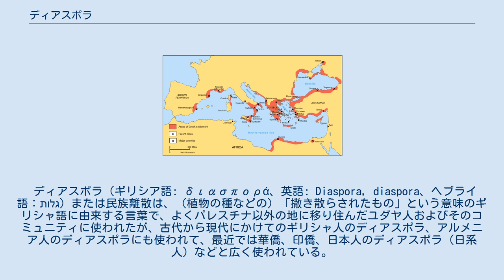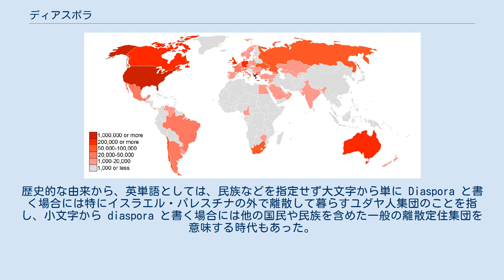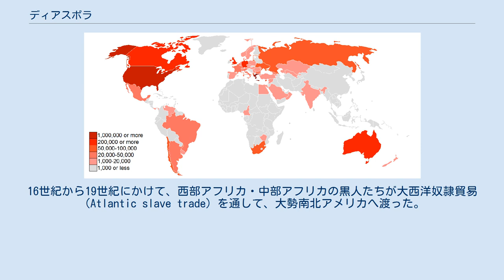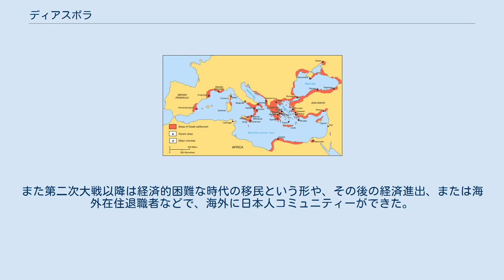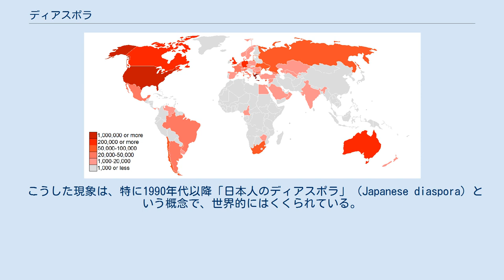ディアスポラ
古代ギリシャでのギリシャ人たちのコミュニティー（紀元前800～480年） 現在、ギリシャ人が多い国を示す。
 ディアスポラ（ギリシア語: διασπορά、英語: Diaspora, diaspora、ヘブライ語：גלות‎）または民族離散は、（植物の種などの）「撒き散らされたもの」という意味のギリシャ語に由来する言葉で、よくパレスチナ以外の地に移り住んだユダヤ人およびそのコミュニティに使われたが、古代から現代にかけてのギリシャ人のディアスポラ、アルメニア人のディアスポラにも使われて、最近では華僑、印僑、日本人のディアスポラ（日系人）などと広く使われている。
 ディアスポラは、元の国家や民族の居住地を離れて暮らす国民や民族の集団ないしコミュニティ、またはそのように離散すること自体を指すようになった。
難民とディアスポラの違いは、前者が元の居住地に帰還する可能性を含んでいるのに対し、後者は離散先での永住と定着を示唆している点にある。
歴史的な由来から、英単語としては、民族などを指定せず大文字から単に Diaspora と書く場合には特にイスラエル・パレスチナの外で離散して暮らすユダヤ人集団のことを指し、小文字から diaspora と書く場合には他の国民や民族を含めた一般の離散定住集団を意味する時代もあった。
 しかし、もともと古代ギリシャのディアスポラに使われたもので、最近ではアルメニア人のディアスポラ、華僑、海外の華人、そして欧米の大都市で居住・労働するインド亜大陸出身の知識人」、「アメリカ＝メキシコ国境におけるチカーノ（下層移民）の分裂、ブラック・アトランティック（黒い大西洋）といった多様な文化的枠組みを記述するうえでこの術語が用いられるようになっている。 古代ギリシャでは、ギリシャ民族がギリシャの国を離れて、地中海沿岸や黒海沿岸に進出して、ギリシャ人コミュニティーを作っていった。 近代に入って後、19世紀は政治的な理由で、20世紀には経済的な理由で、ギリシャ人の海外進出は続いた。 パレスチナ・ディアスポラの花嫁部屋（国立民族学博物館・大阪府吹田市） 古代地中海世界の諸都市にはユダヤ人共同体が多く存在する。一般的に周辺住民によるイスラエル民族への弾圧によって成立したといわれることが多いが、実際には（特にヘレニズム期に）人間や物資が地中海世界を自由に往来する中で発達した。フェニキアの植民地であったカルタゴは滅亡（紀元前146年）の後、バアル信仰を捨て、ユダヤ教への改宗が進んだ。古代世界最大のユダヤ人コミュニティはエジプトの大都市アレクサンドリアにあり、ローマ属州時代に存在したものである。ユダヤ人の本国フェニキアでもユダヤ教への改宗は進み、それがキリスト教（正教会）普及への流れを産んだ。 ユダヤ人は多くの都市において自治組織 (qehilla) を持ち、独自の宗教・文化を守って暮らしていた。古代以来、地中海世界でユダヤ人はギリシャ人と商業面で競合することが多く、迫害されることもあった。また、ローマ帝国においては、兵役に就かず、唯一神以外礼拝しないユダヤ人は特異な存在と見なされることが多かった。離散したユダヤ系の人々は追放を受けるなどとされていたほか、土地が与えられずに迫害を受けることがあった。 初期キリスト教は各都市のディアスポラのシナゴーグを拠点としてローマ帝国内に広まっていった。初期キリスト教徒はユダヤ教の会堂において礼拝を行うことが一般的であり、当時におけるディアスポラの存在意義は大きい。 ユダヤ人のディアスポラの歴史をわかりやすく展示したディアスポラ博物館が、テルアビブ大学の構内に設置されている。 4世紀にいち早くキリスト教を国教として取り入れたアルメニアは大いに繁栄し、その後イスラム教を受け入れた国々に囲まれ圧迫を受けても、11 - 12世紀には南トルコにキリキア・アルメニア王国を建てるなどもした。しかしその後勢いが衰えて、アルメニア人はレバノンなど地中海西部へのディアスポラができた。 近・現代には、19世紀末から始まったオスマン・トルコで起きたアルメニア人虐殺、また20世紀にソ連に組み入れられて起きた宗教弾圧などで、西ヨーロッパや南北アメリカやオーストラリアなどでのディアスポラが大規模に行われた。 「アフリカ人のディアスポラ」（African diaspora）という用語は1990年代から言われるようにな...